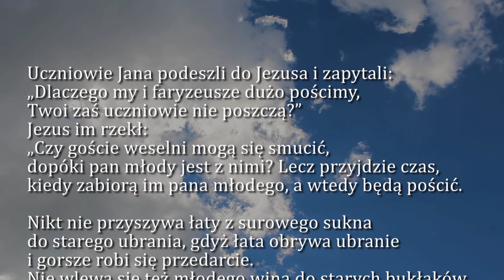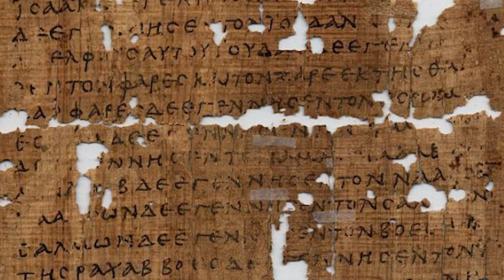Dobra Nowina na dziś | 4 lipca - Sobota, XIII tyg. zwykłego